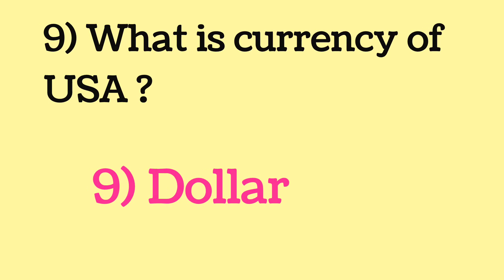Important general knowledge India and World